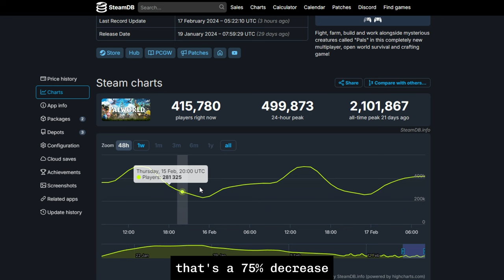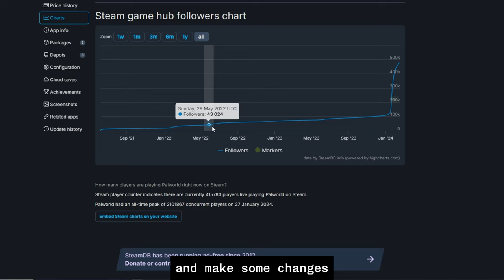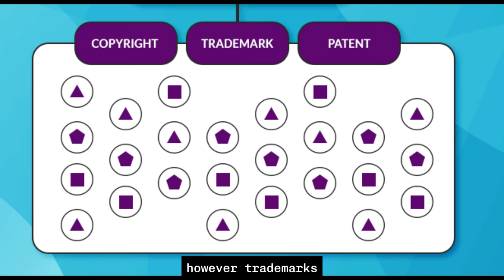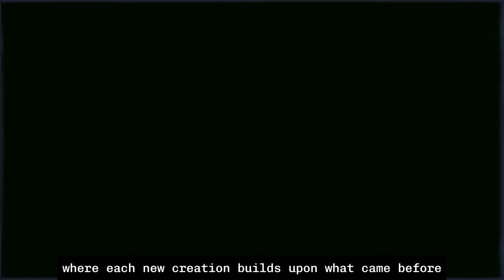Why hasn't Palworld been sued yet?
This is Why hasn't Palworld been sued yet?
Link to download the game here
Toufu Games present a funny Gameplay and Noob vs Pro Comparison
Toufu Games